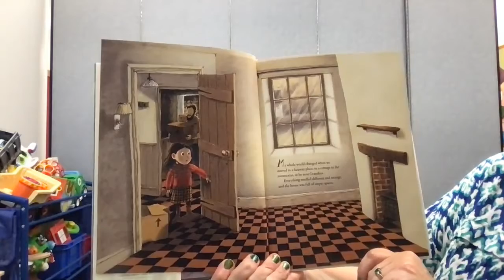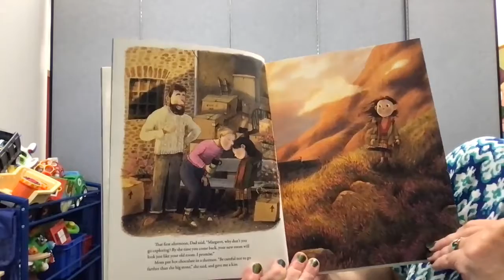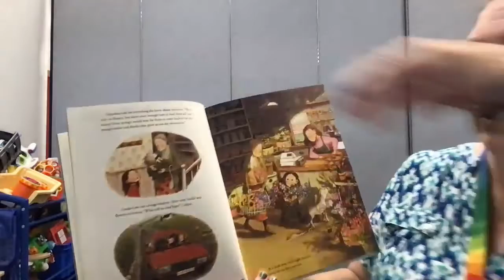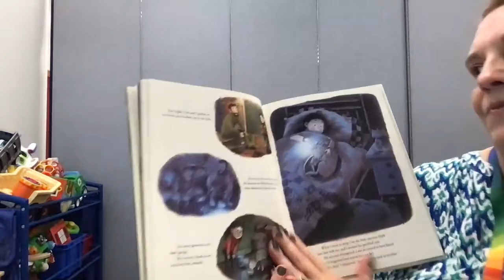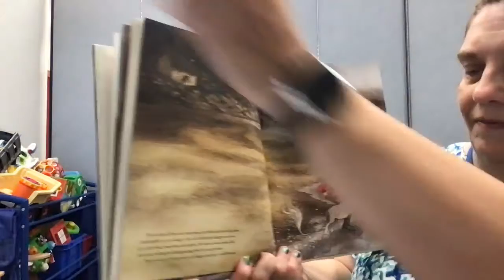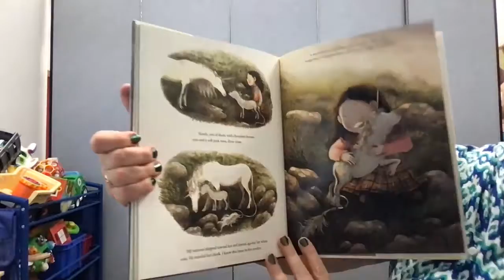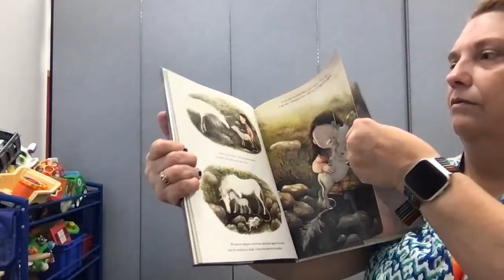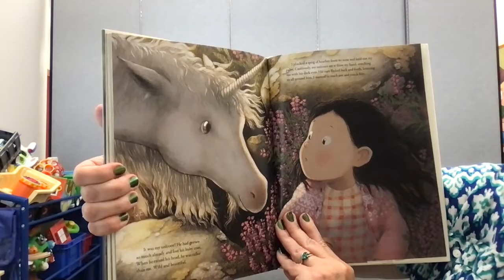In the Spotlight: Unicorns!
A Virtual Program for ages 6-12
We are wild about animals and are sharing our favorites with some awesome online activities. Join Miss Judith for a story about unicorns and a fun craft! For additional fun, pick up a June or July Grab and Go Bag at any FCDL location while supplies last.